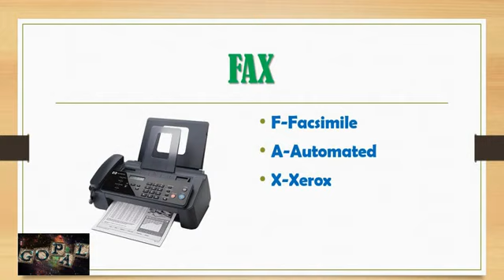full form the💯 important things